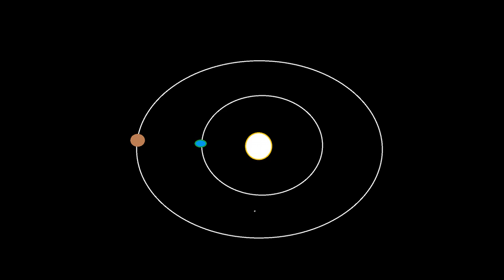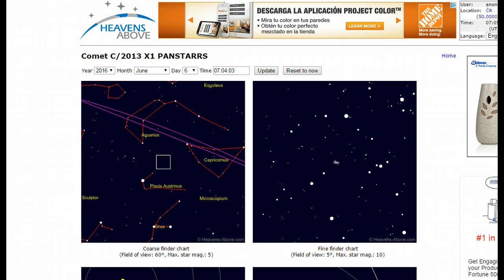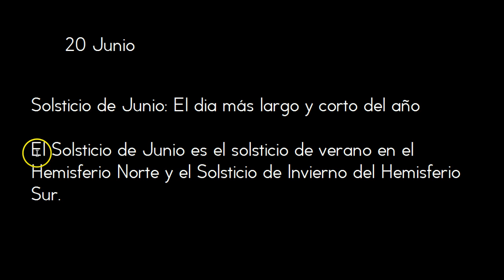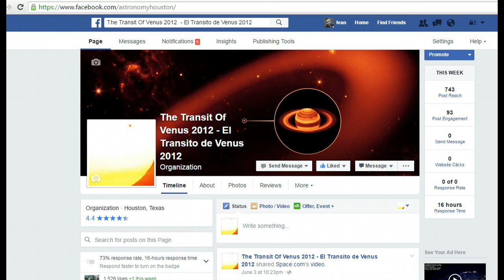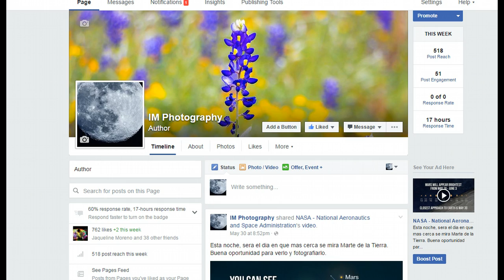Eventos astronómicos Junio 2016